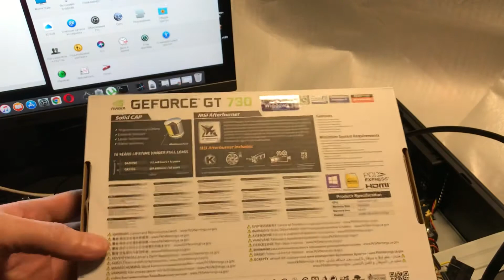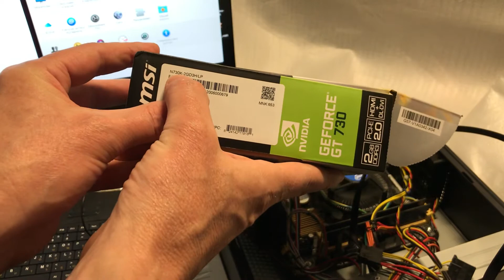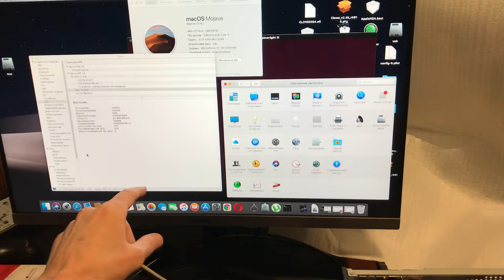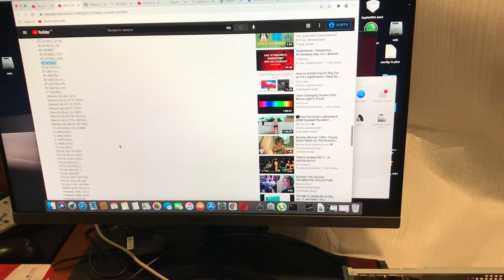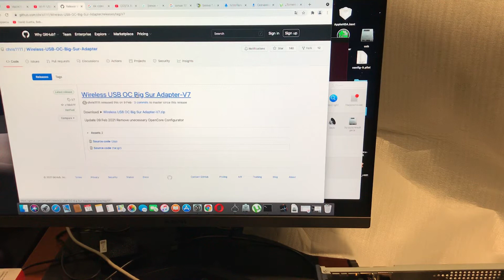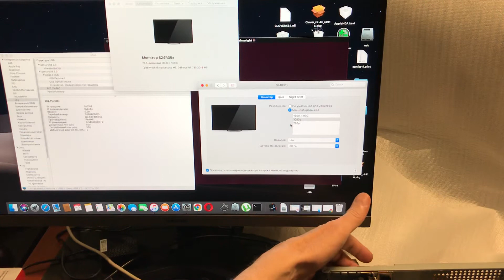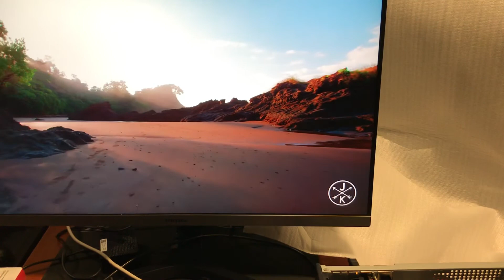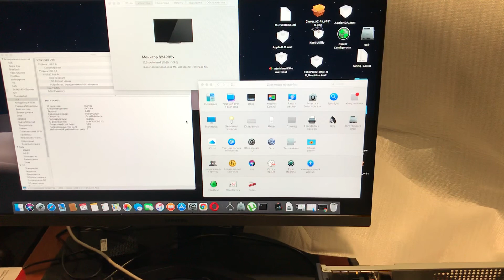GT 730 Kepler Mac OS 10.14 test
MSI PCI-Ex GeForce GT 730 2048MB DDR3 (64bit) (902/1600) (VGA, DVI, HDMI) (N730K-2GD3H/LP)